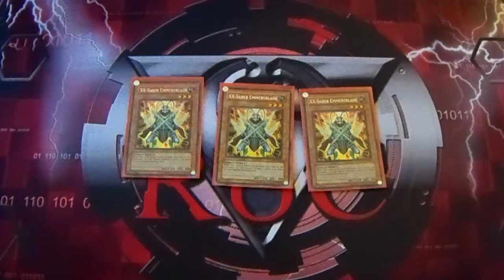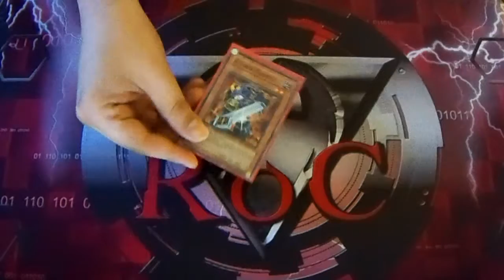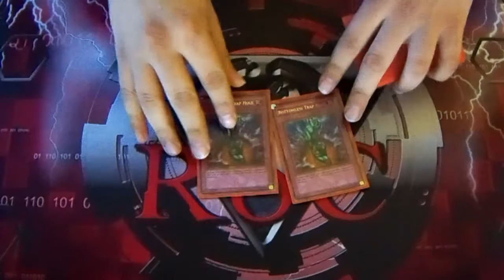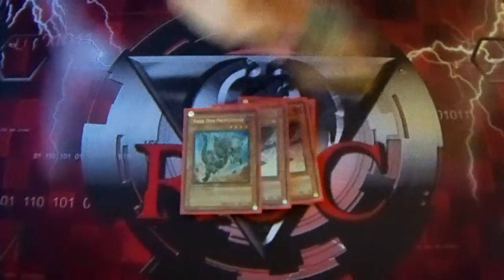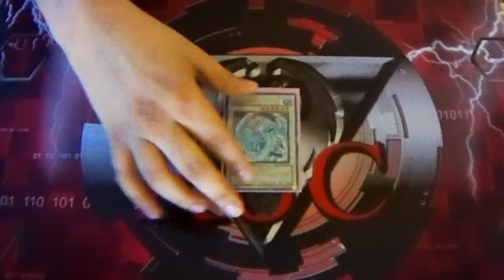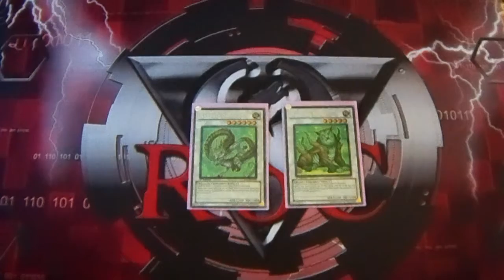ROC Pitch Black's X-Saber Deck Profile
Team RoC gives you a taste of Pitch Black's X-Sabers...